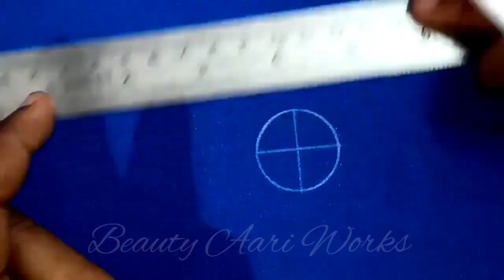Aari work Lakshmi coin Motif design.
Aari work Lakshmi coin Motdesign.